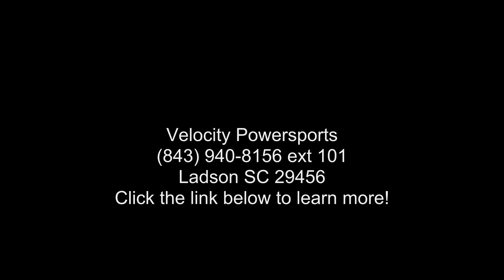2016 Suzuki Boulevard S40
2016 Suzuki Boulevard S40
The Suzuki Boulevard S40 takes a timeless single-cylinder design and adds a shot of advanced Suzuki technology to create a bike that combines exciting performance with rock-solid reliability. It features a strong, rigid chassis for agile handling and lightweight responsiveness that makes it great for cruising down the boulevard or beyond the city limits. Best of all, one twist of the throttle rewards you with a strong blast torque from the 40-cubic-inch engine.
Features may include:
Engine

A 652cc, SOHC, single-cylinder, air-cooled four-stroke engine with TSCC (Twin Swirl Combustion Chambers) cylinder head and high mass crankshaft produces strong low-end power and torque.

An electric starter with automatic decompression system provides quick, easy engine starting.